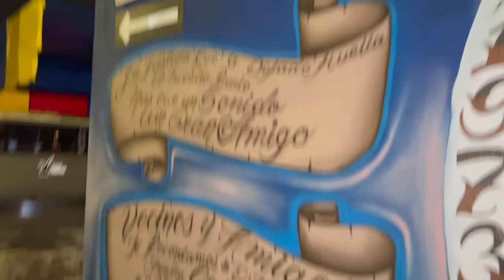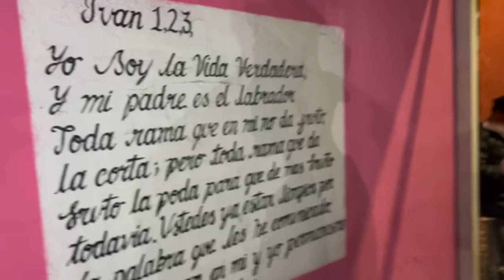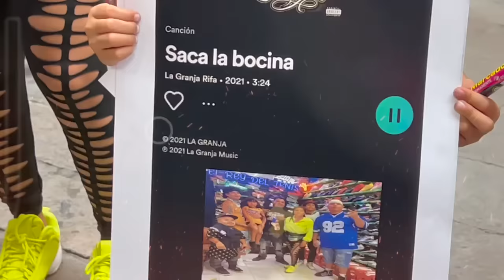NO QUERRÁS ENTRAR,CALLEJONES DE SAN LUIS DE NOCHE-GRANJA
ENTRAMOS A LOS MAS PELIGROSO BARRIO DE CALLEJONES EN SAN LUIS
DONDE DESCUBRIMOS LA CASA DE LOS CHISKIADOS

EL PATILLAS

POCHIS

TOMANO

PEPITO

PRODUCTOR LERO LERO